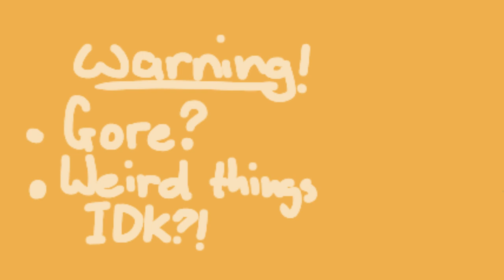★ALIEN BLUES ★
Hellooooo! :)
Hello besties! It’s Lelaw here!
How are you today? Have you eaten? Have you drank something? If not, you better do so!
I hope you all are doing well on this fine day/night!

Heyyy!
This is uhm..
An animation-?
I guess it’s a vent? I don’t know bruh.
  Character/s

Character in this animation:
So many characters..
Character/s belong to: So many people..

                    Credits!

Original: Can’t find
Inspo: no-one.

What did I use to make this video?

5 Hrs.
-VideoStar
5 mins. (Thumbnail)
-my finger (it hurts now)

Commissions, trades and collabs

Closed.

Social Medias!

Or do you want to keep up with phantoms escape?
Have no fear! I have those uh- here-?

My Instagram username:
Leaks👍

Lelaw✨#5618

Phantoms Escape’s!

Phantoms Escape

 Current sub count: 2.92k (Thank you so much! )

This video is confusing, right?

Well.

SHAME,
You don’t need to know!!!
Only I know

YEAHHH GUYS IM ONLY HOLIDAY!
but I have 1 week left. :(

Random upload schedule!,1!! You’ll survive

-Hi im Lelaw/Leah! :) (You may call me Law!)
-I’m a South African animator whom particularly likes to draw evil pink foxes. (Lmao😩👍)
-My favourite colours are khaki and red!
-My favourite animal is an African Wild Dog, (Not because im african! because i think their adorable and Im planning on making one as an oc!)
-I really like learning names of plants, especially flowers.
-My favourite flower is most likely a strelitzia or a hibiscus!
-Im 69 years old :) /j
-January 18th is my delicous day of birth :]
-I’m a Capricorn!
-Lovejoy and Los Campesinos! are my absolute favourite bands!
-I'm in the Dsmp and Marvel fandom :), if you don’t support me for liking these fandoms, dni.
-Wilbur simp👉👈 (LMAO I HAD TOO IM SORRY.)